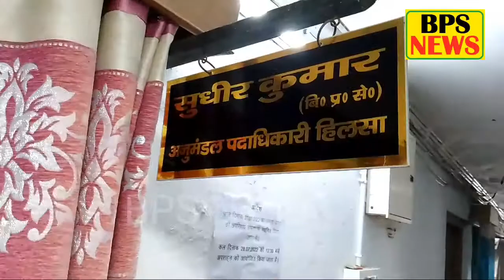@हिलसा में जनता दरबार लगा एसडीओ सुधीर कुमार एवं डीएसपी कृष्ण मुरारी प्रसाद ने सुनी लोगों की समस्या